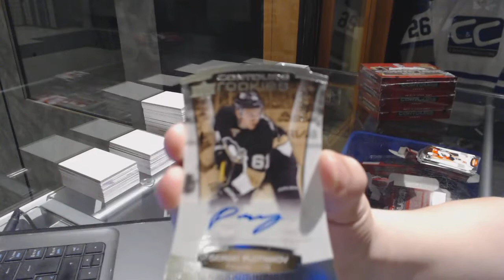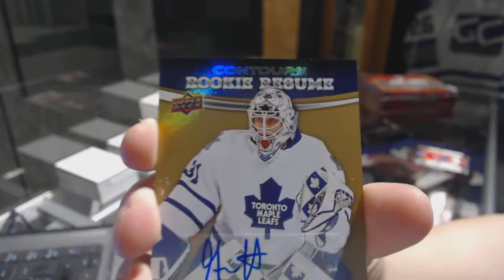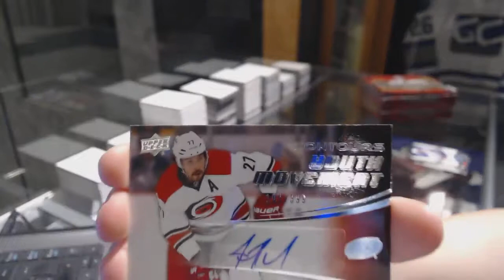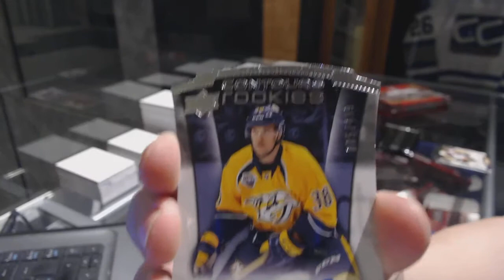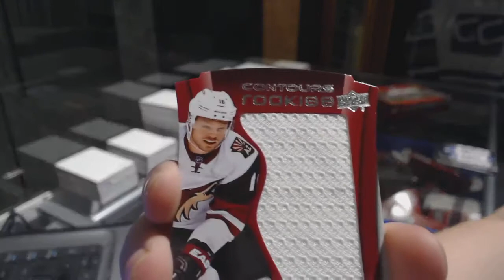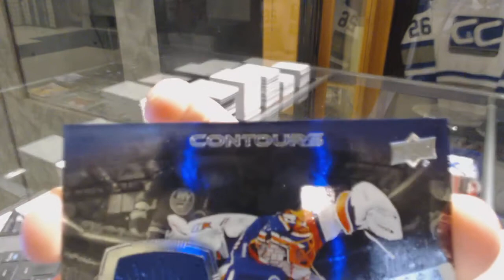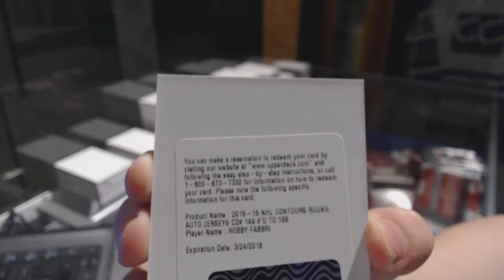15-16 Upper Deck Contours 4 Box Hockey Half Case Break - C&C GB #7398